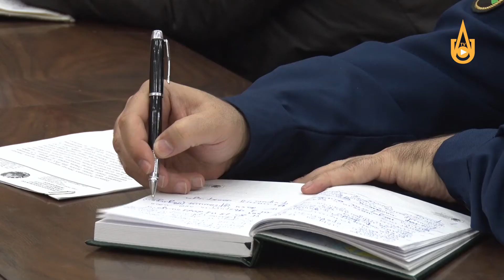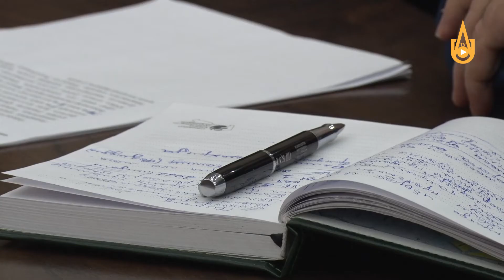Olmaliqda yo'lovchi tashuvchi transport xizmati vakillari ishtirokida tanqidiy yig'ilish o'tkazildi